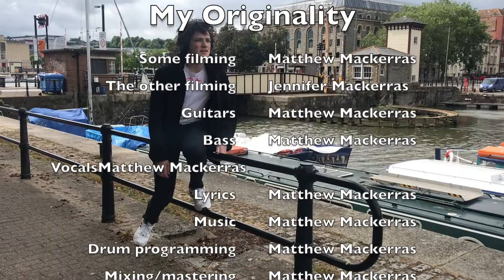My Originality (Official Video) | Matthew Mackerras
This is the music video for my song "My Originality". I have spent three weeks total on this video - it should have been up two weeks ago but my guitar broke, so I missed the schedule. I'm very sorry.

Joke time: Don't spell "part" backwards - it's a trap!